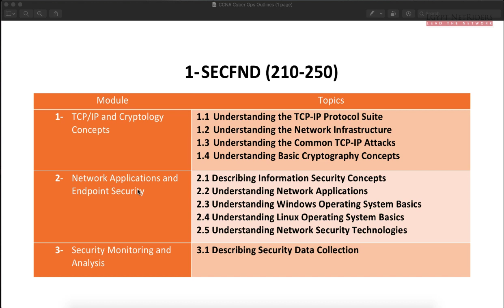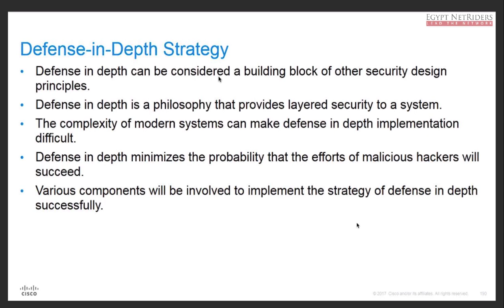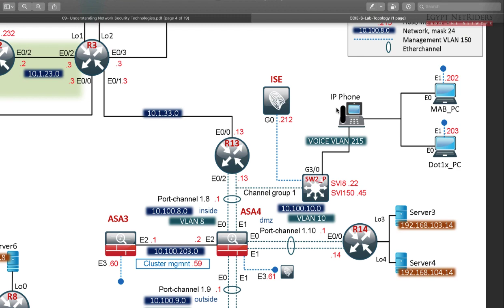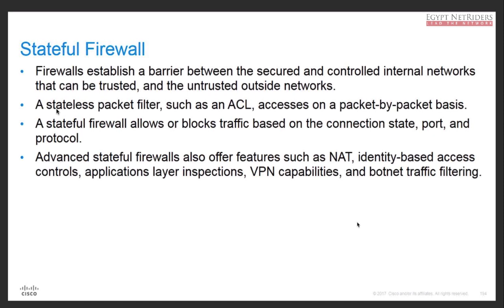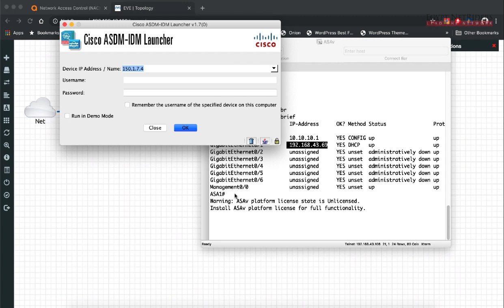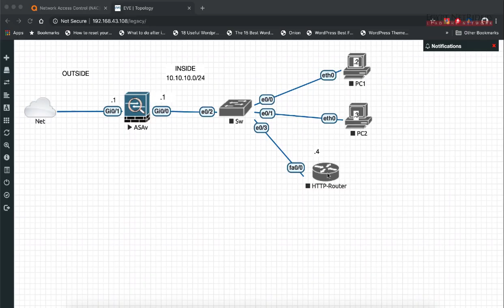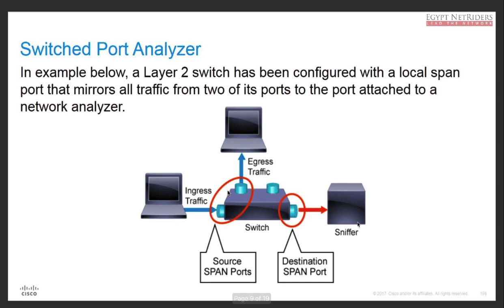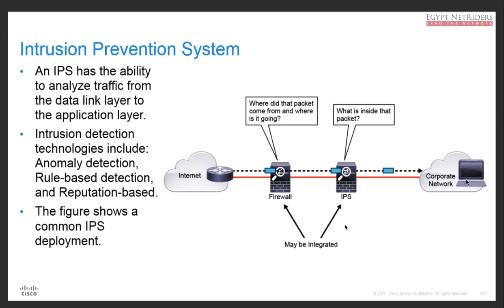9.1- Understanding Network Security Technologies - Part1